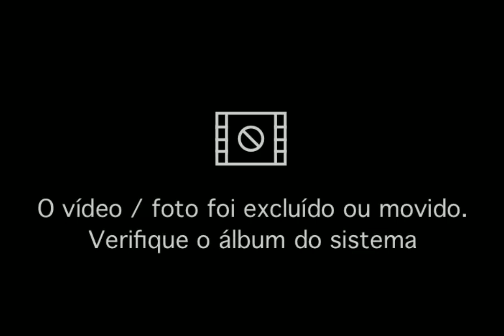QUANDO PODE SAIR O TRAILER DE SONIC 3 O FILME?? SAI AINDA NESSE ANO??| 🦊DETETIVE TAILS🦊